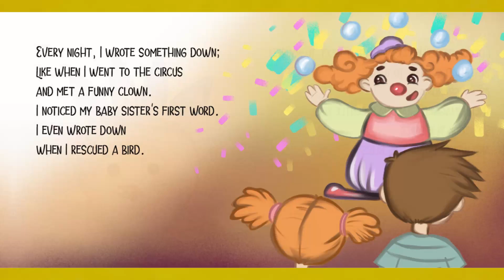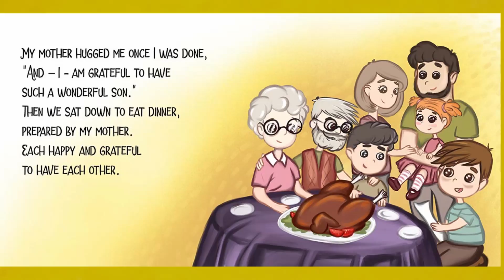📚 My Attitude Of Gratitude | Kids Book Read Aloud 📚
My Attitude of Gratitude
Written by. Melissa Winn & Zorana Rafailovic
Illustrated by. Yana Vasilkova

*I have received permission from the rights holder to share this book.*

Please support the authors & illustrator of this book by purchasing a copy for your little reader! 👇